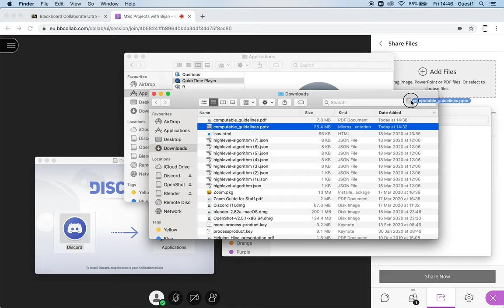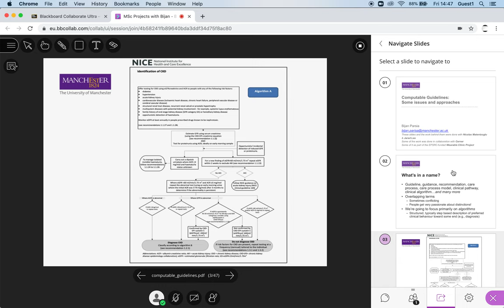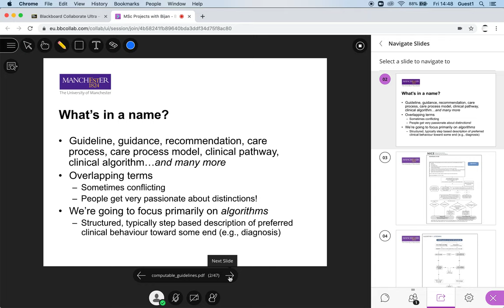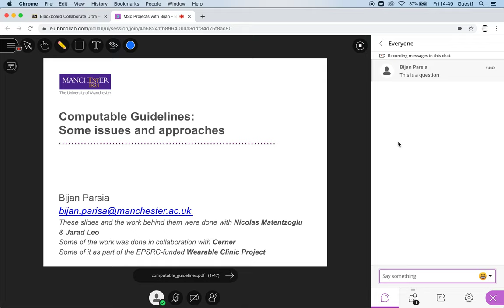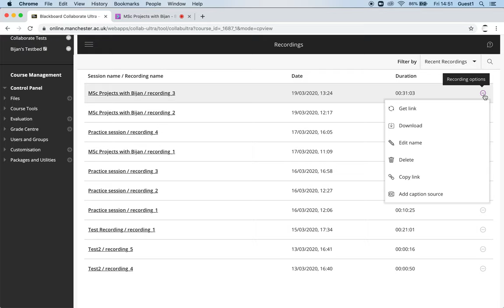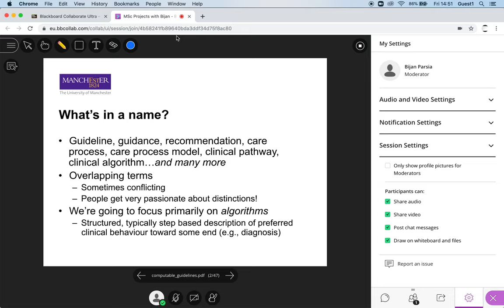Blackboard Collaborate: A Simple Lecture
This is the simplest way to do a live lecture on Collaborate. It also works as a way to record a lecture for later viewing.